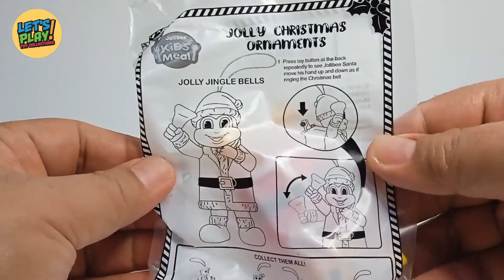2023 Jolly Christmas Ornaments - Jollibee Jolly Kiddie Meal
Holidays are Jolly with Jolly Christmas Ornaments! Collect all 5 toys!